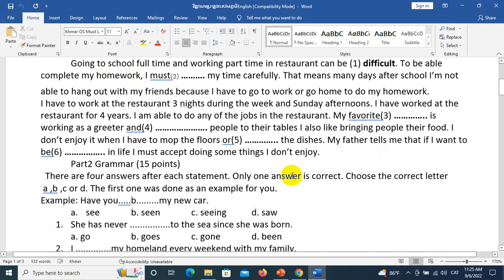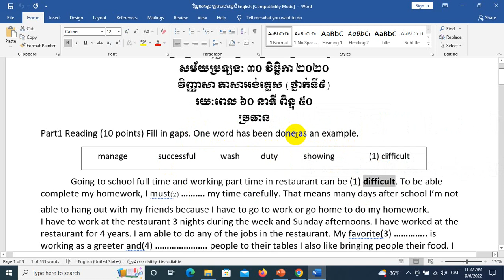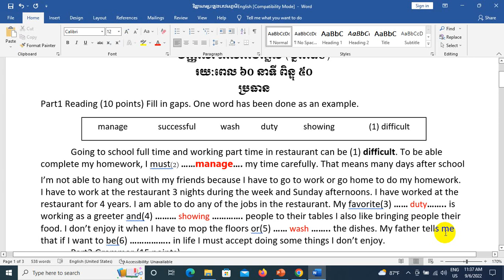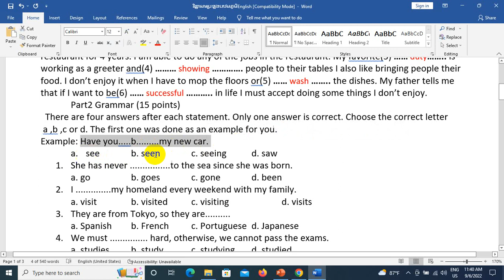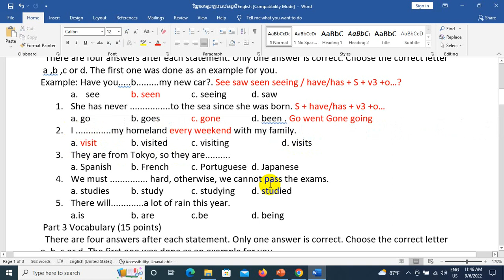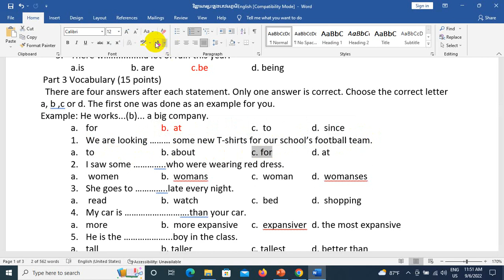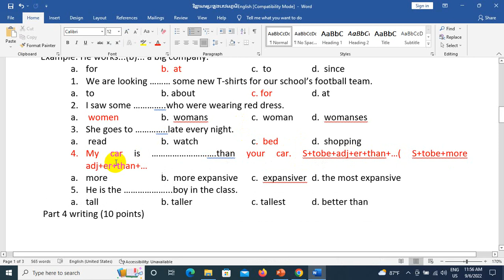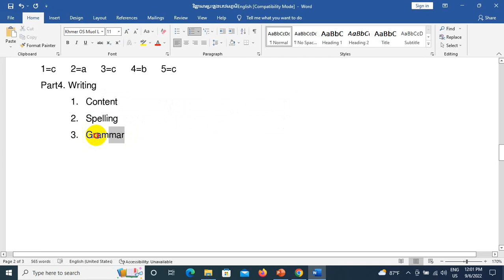វិញ្ញាសាប្រឡងឌីផ្លូមធ្លាប់ចេញ២០២០/Grade 9 Diploma exam